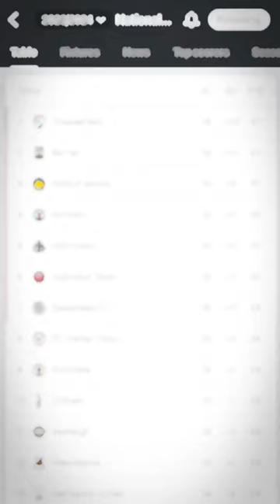We need you Rodney